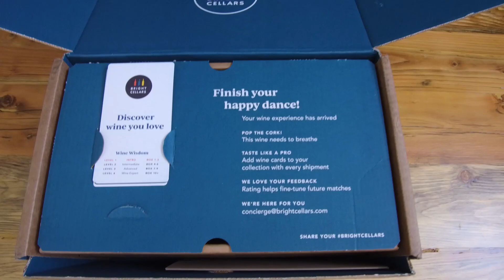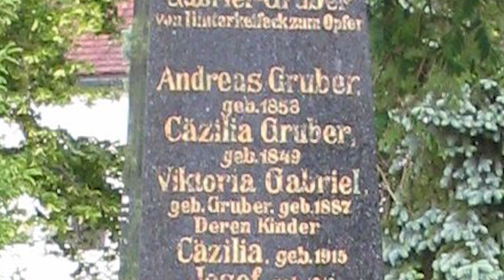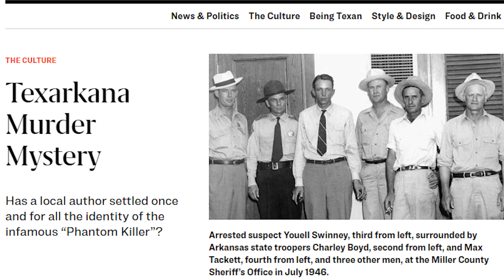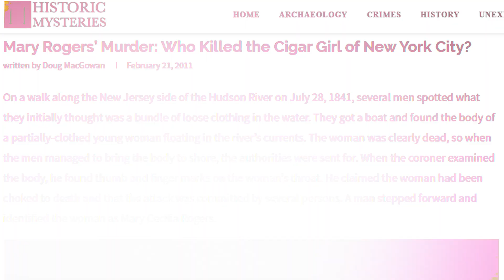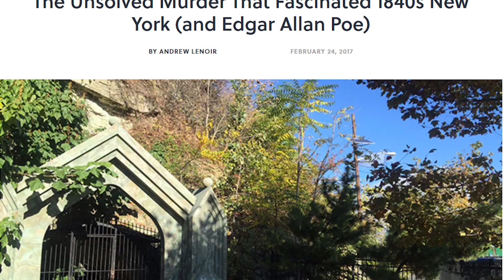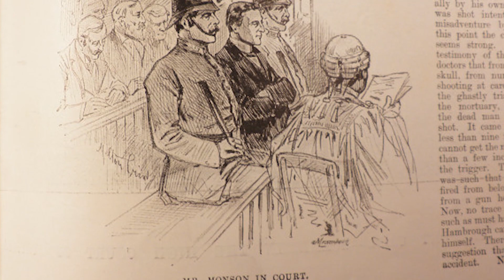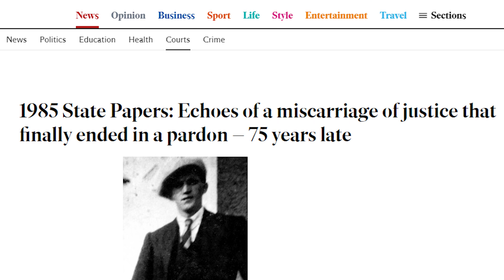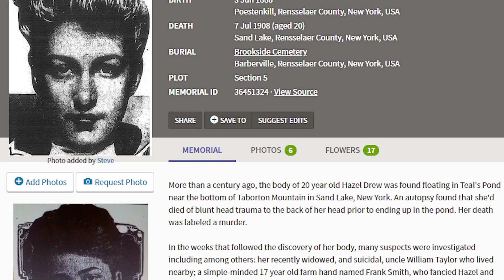Infamous Crimes That Were Never Solved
Bright Cellars is the monthly wine club that matches you with wine that you’ll love. Get started by taking the taste palate quiz to see your personalized matches.

Coming up:

8. The Hinterkaifeck Murders
7. The Green Bicycle Case
6. The Texarkana Moonlight Murders
5. The Beautiful Cigar Girl
4. The Shimoyama Incident
3. The Ardlamont Mystery
2. The Murder of Moll McCarthy
1. The Teal Pond Mystery